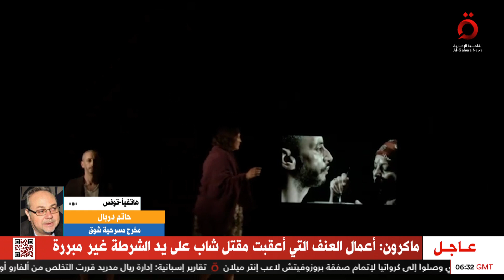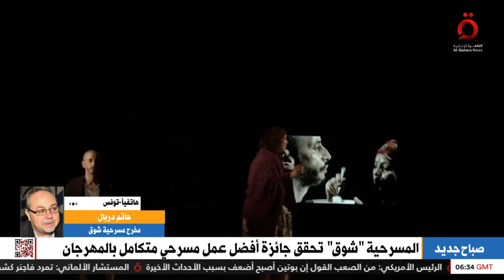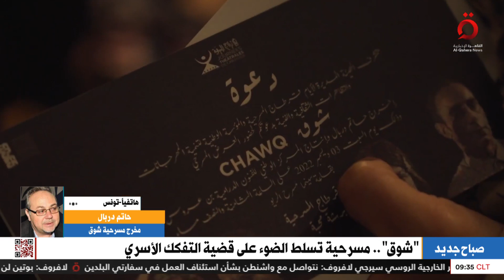“شوق”.. مسرحية تونسية تسلط الضوء على قضية التفكك الأسري.. المخرج حاتم دربال يكشف كواليس العرض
29/6/2023